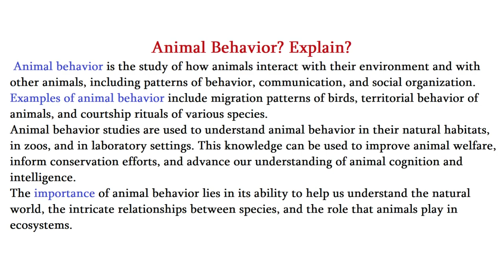What is Animal Behavior? | Examples | Importance | Uses | Urdu/Hindi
This video cover the topic of Animal Behavior with easy examples in Urdu and Hindi.
What is Animal Behavior?
Meaning of Animal Behavior.
Definition of Animal Behavior.
Explained Animal Behavior.
Importance of Animal Behavior.
Uses of Animal Behavior.
Animal Behavior in Hindi.
Animal Behavior in Urdu.
Animal Behavior kya hai.